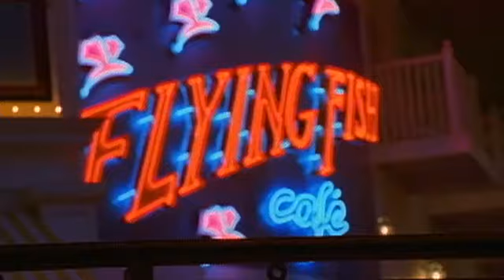Disney Tips - Nightlife